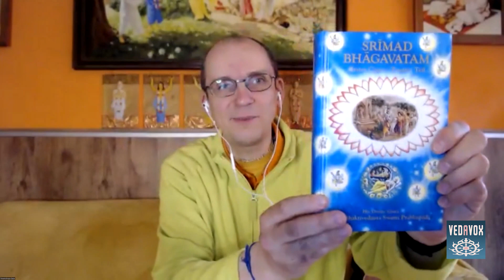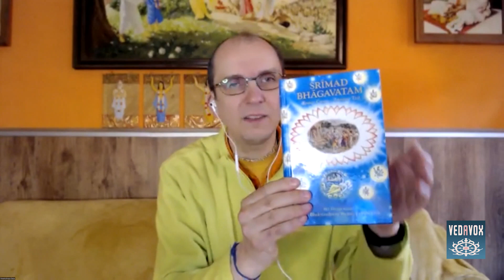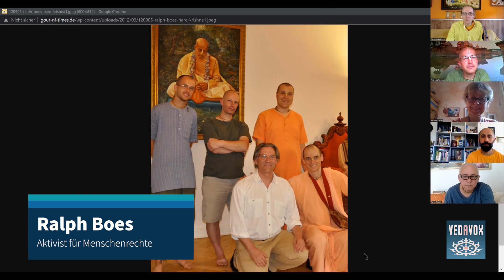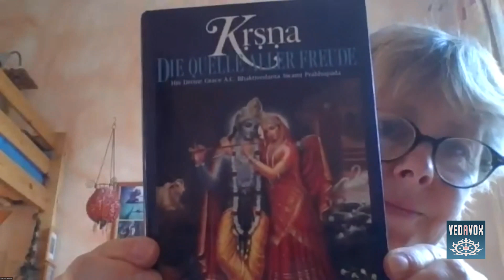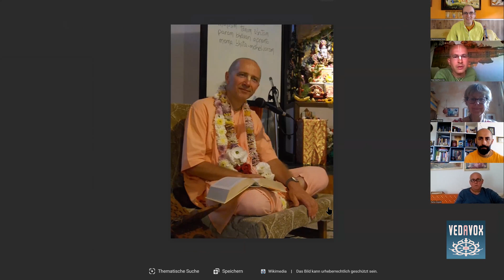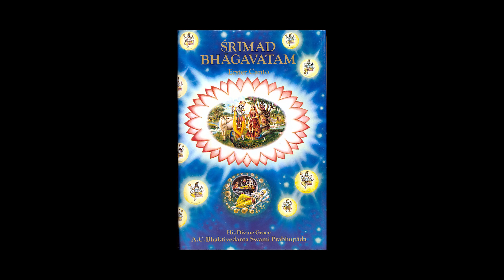"Ich habe schon als Kind immer alles hinterfragt" | Interview mit Nilamadhava Dasa | MTB #637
Eine Biografie-Sondersendung:
- Berliner Junge joint 2010 und sucht die Gemeinschaft nach einigen Jahren des Selbststudiums
- Interesse für Hinduismus in der Schulzeit und eine Lebenspartnerin aus dem letzten Leben
- Krishna Buch von Ebay veränderte das Leben Seite für Seite
- Das Krishna Buch, die Zusammenfassung des 10. Canto des Srimad Bhagavatam
- Im Krishna Buch wird Krishnas Lebenswelt beschrieben, Seine Freunde, Spiele und Beziehungen
- Srila Prabhupada wollte, dass die Menschen im Westen verstehen wer Krishna ist
- Revolutionen im Bewusstsein starten durch spirituelles Wissen
- Sankirtan, die Schule des Lebens als liebevoller Austausch mit den Lebewesen
- Krishna Shakti, die Ausstrahlung bewegt die Menschen Prabhupadas Bücher mit zu nehmen
- Verlust der Räume des Berliner Tempels, Umzug  nach Köln und Einweihung
- Qualität der Buchverteilung und das goldene Zeitalter

Mein tägliches Bhagavatam (MTB), Podcast-Episode  zum Srimad Bhagavatam, übersetzt und kommentiert von His Divine Grace A.C. Bhaktivedanta Swami Prabhupada, dem Gründer-Acharya der Internationalen Gesellschaft für Krishna-Bewusstsein (ISKCON)

1) Schreibe kurz, wer du bist, also deinen Namen, und mit welchem Benutzernamen du in die Zoom-Session eintreten möchtest.

2) Schreibe kurz, warum du an dem Live-Meeting teilnehmen möchtest.

BIC: NOLADE21NIB

Hare Krishna.

[Version 06.03.22]